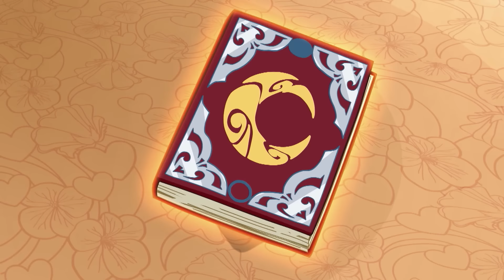Winx Club | Latinoamérica - EPISODIO COMPLETO | Trucos Trix | Temporada 5 Episodio 11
En los océanos de Linféa, las Winx luchan con una enorme y hambrienta planta carnívora contaminada por Tritánus. Después de vencerla, resuelven el último acertijo y se dirigen al Gran Arrecife Amarillo de Dómino, buscando la gema de la valentía.